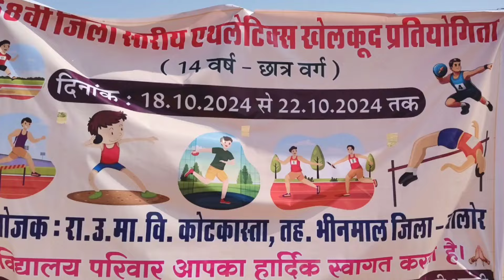68 वी जिला स्तरीय एथलेटिक्स खेलकूद प्रतियोगिता 14 वर्ष छात्र वर्ग कोटकास्ता भीनमाल जालोर / Lerf Tv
68 वी जिला स्तरीय एथलेटिक्स खेलकूद प्रतियोगिता 14 वर्ष छात्र वर्ग कोटकास्ता भीनमाल जालोर / Lerf Tv

Hit likes.